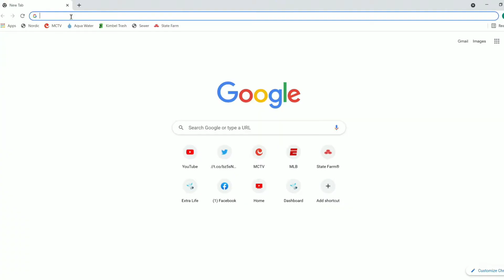I'm Streaming 24 Hours Straight For Charity!